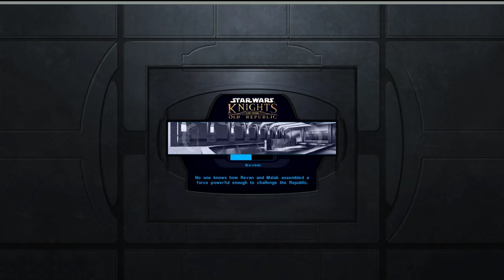First playthrough! (day 11)